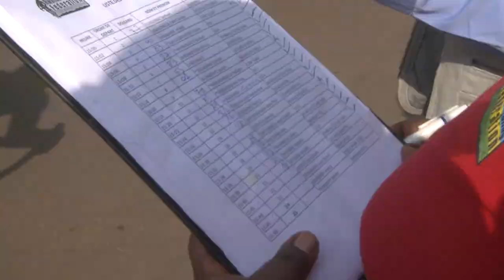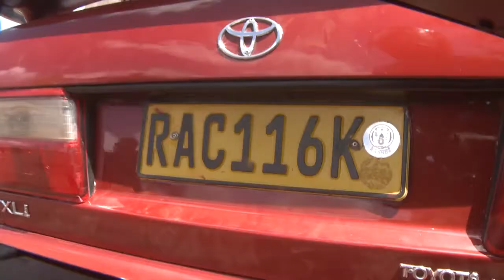Rwanda Cycling Championship 2017, what happened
ITT: Niyonshuti Adrien (Dimension Data)

Road Race: Gasore Hategeka (Nyabihu Cycling Team)